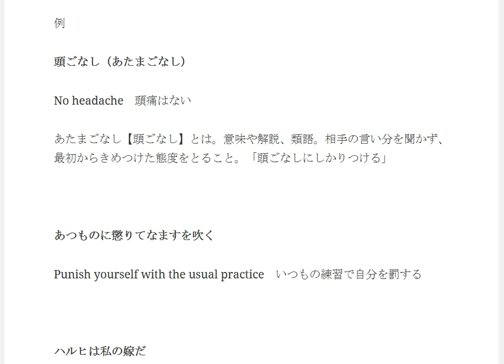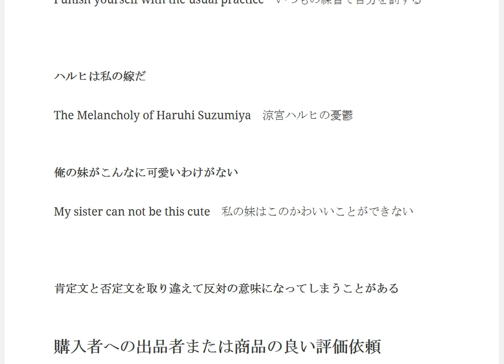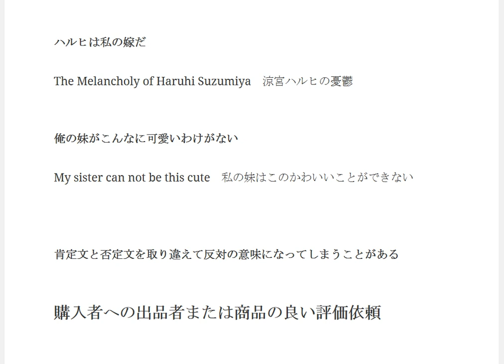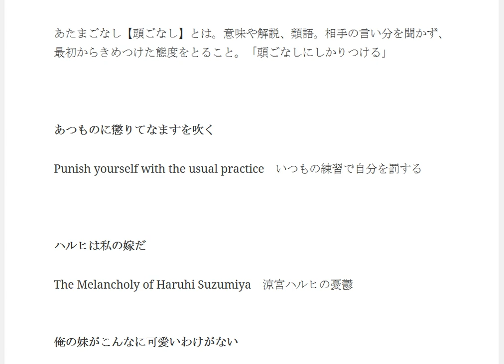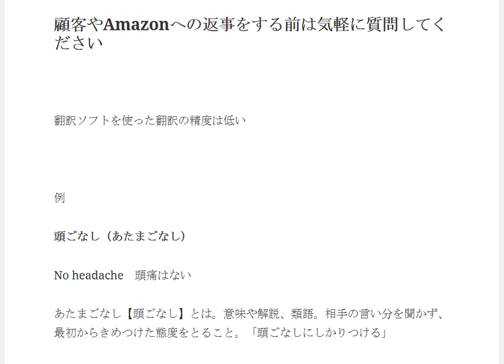英語が出来なくても無料翻訳で輸出ができるというのは全くウソ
ソフト翻訳ソフト英語⇔日本語変換の精度は使い物にならないくらい低い

1日10分で月10万円を稼ぐ! Amazon輸出ビジネスがわかる本　出版社:ソシム (2013/11/22)